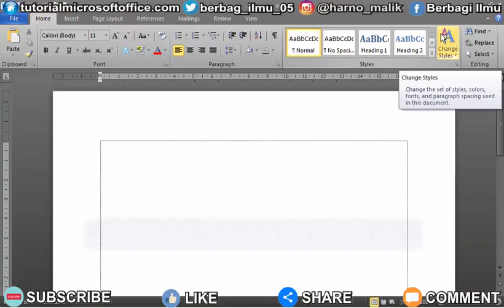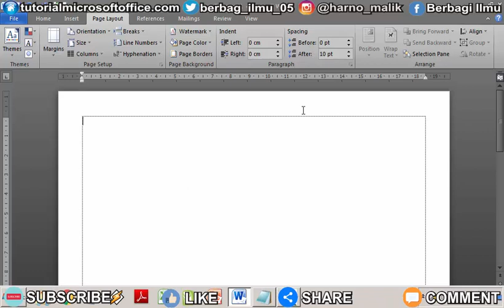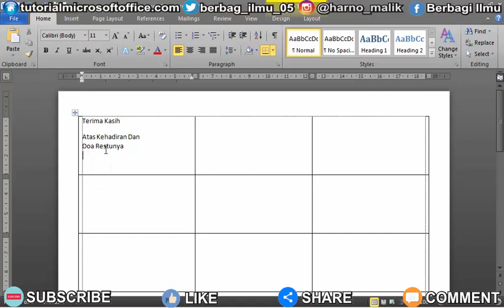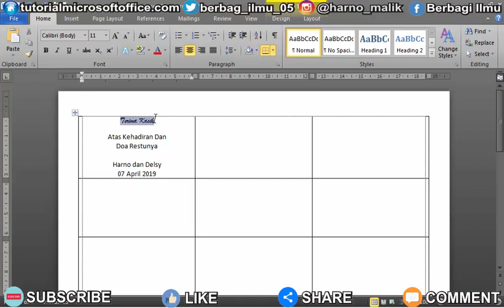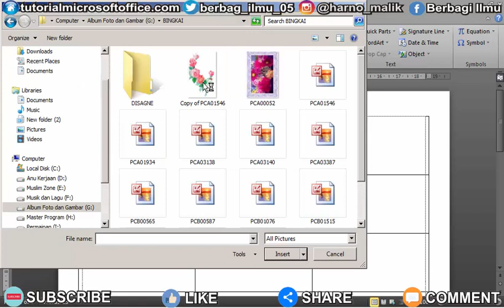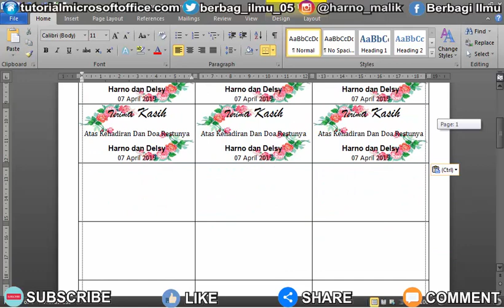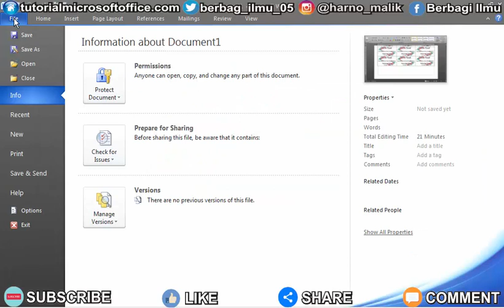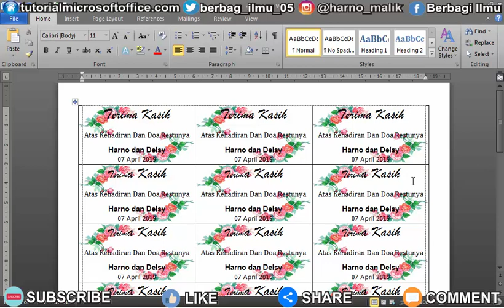Cara Membuat Kartu Ucapan Terima Kasih Pernikahan Dengan Word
PLAYLIST VIDEO